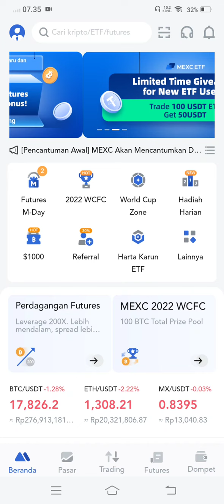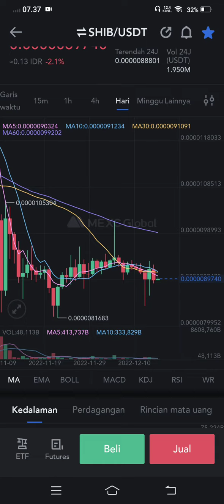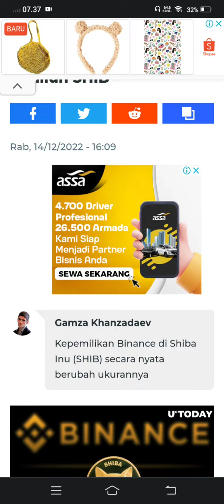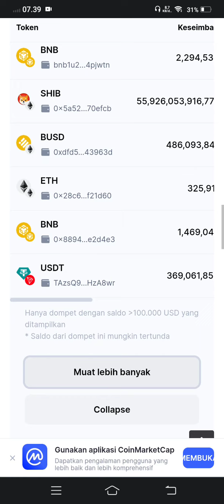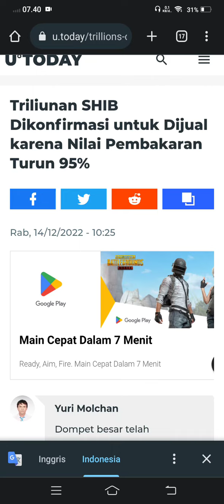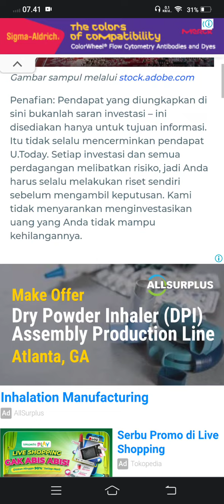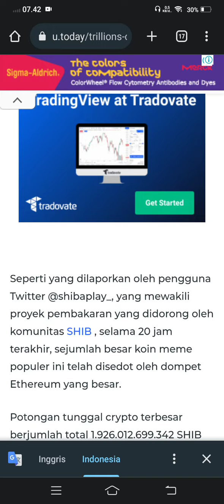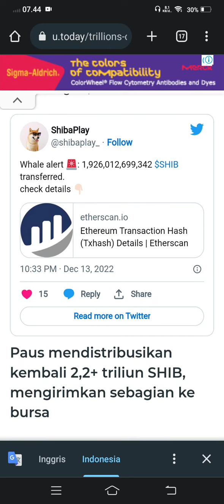SEE GOOD BYE SHIBA INU..!! FAKTA YANG BICARA